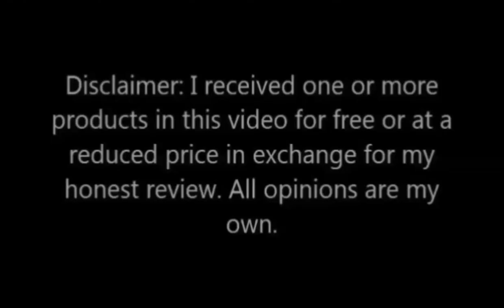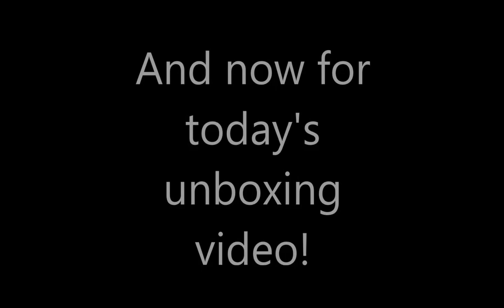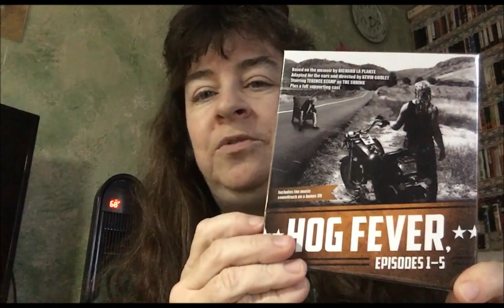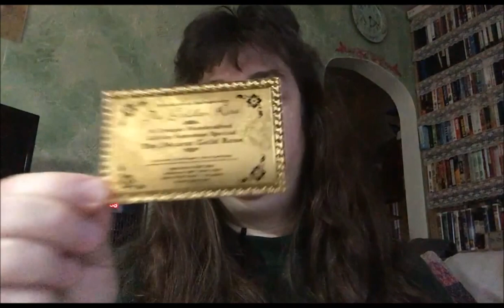Daily Vlog Day 53 Experimental Homesteader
Welcome to the Daily Vlog Day 53 with your hosts Sheri Ann Richerson from ExperimentalHomesteader.com and Jeffrey Rhoades. Join us each day as we travel, have fun and talk about new or interesting things we experience.